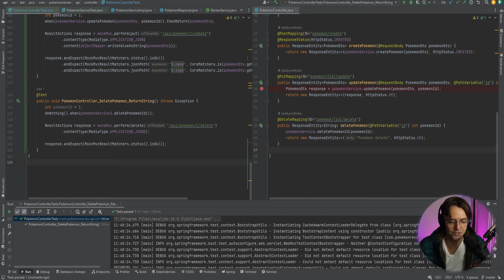Spring Boot Unit Testing With Mockito - Controllers [Part 3]